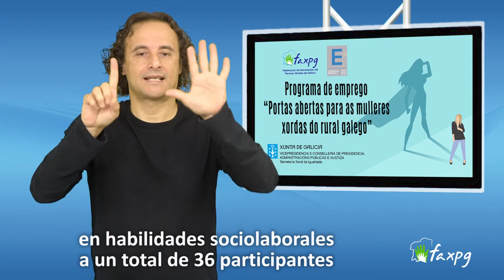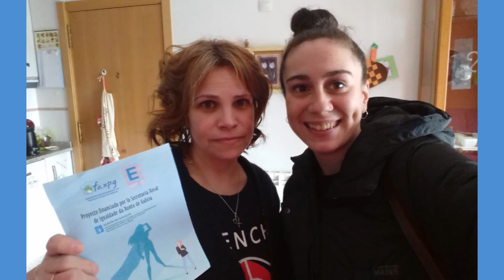Resumen del proyecto de empleo “Portas abertas para as mulleres xordas do rural galego”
Durante los primeros meses de este año, nuestro Servicio de Empleo desarrolló por primera vez un programa específico dirigido a mujeres sordas residentes en diferentes zonas rurales de toda Galicia para facilitar su acceso a un puesto de trabajo gracias a la financiación de la Secretaría Xeral de Igualdade de la Xunta de Galicia (0.7% IRPF).

A través de este proyecto, se ofreció asesoramiento laboral y formación en habilidades sociolaborales a un total de 36 participantes en zonas poco pobladas de 19 ayuntamientos, que además dispusieron de becas de formación.

A pesar de que la alerta sanitaria por COVID-19 sobrevino ya iniciado el proyecto, seguimos adelante y todas las acciones formativas y atenciones individuales previstas de forma presencial tras la declaración del estado de alarma se adaptaron al formato online, a través de emails, videollamadas y un aula virtual.

Finalizado el proyecto, se consiguieron 5 inserciones laborales en empresas y centros especiales de empleo.

Queremos dar las gracias a todas las mujeres participantes y esperamos que la formación y asesoramiento recibidos les ayude a acceder a un puesto de trabajo lo antes posible.